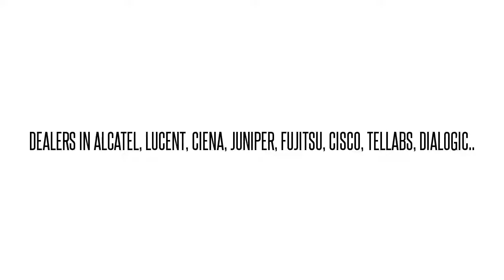LNW58SOI4D0ZAACOC192 INTFC CP